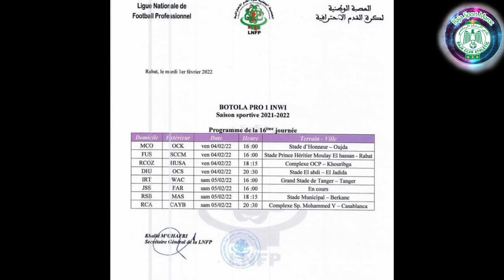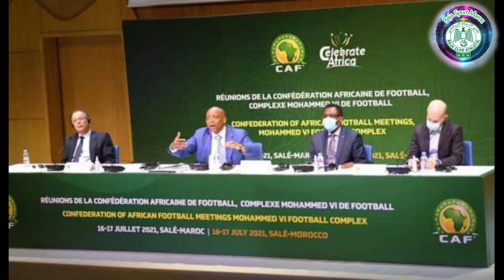عاجل الرجاء يرد الصفعة للغريم التقليدي و يوقع للمرابيط و بوطويل و بن حليب يطرد من الرجاء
جديد الرجاء البيضاوي
التوقيع للاعبين جدد
ميركاطو الرجاء
برنامج البطولة الوطنية
البطولة برو
الدورة 16 من البطولة
ديما ديما راجا
العش الأخضر
النسور الخضر
الإنتقالات الشتوية بالمغرب
ميركاطو البطولة